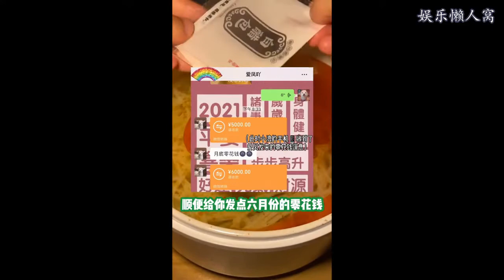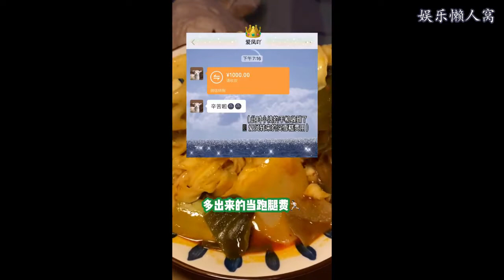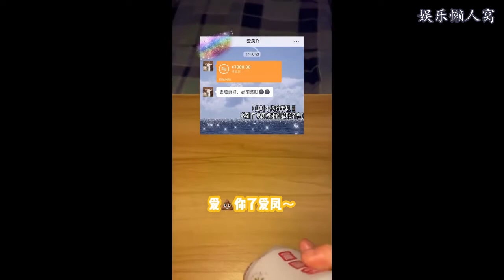吃货李小浪合集（3）- 我和我上铺富婆闺蜜的日常～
大纲内容：-
抖音账号：28556780